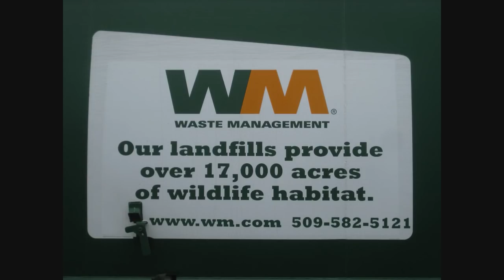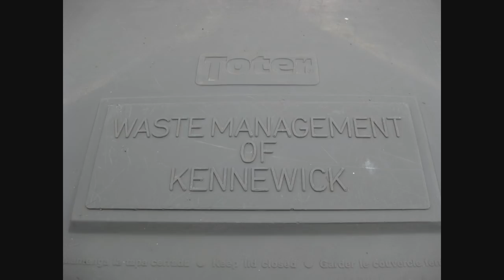The Picture Series - Part 5: Adventures With Shane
Today (May 10, 2010) after school I met up with Shane, a fellow YouTube and Flickr Classic Refuse Trucks member ) and we went and followed around one of Waste Management of Kennewick's McNeilus M/A's for a couple hours. These are the still pics I took at the end of the route while the driver was filling out end-of-day paperwork. A huge thanks goes to this very cool driver! The video I got of this truck will be up shortly. There's some cart and dumpster pics at the end too! Enjoy! Be sure to check out Shane's page later too to see his footage too!